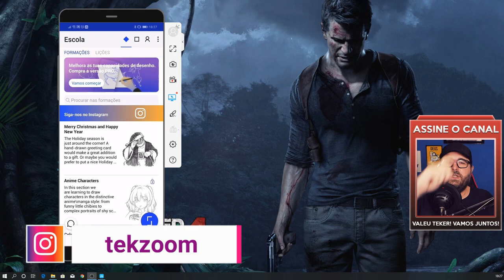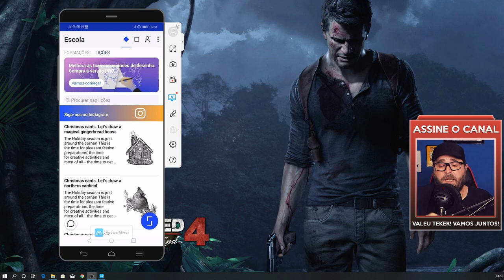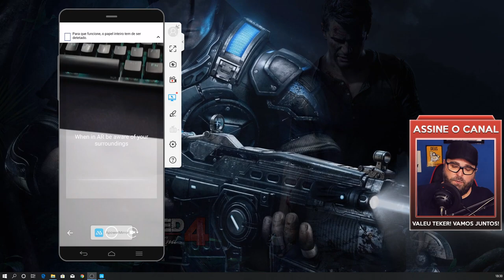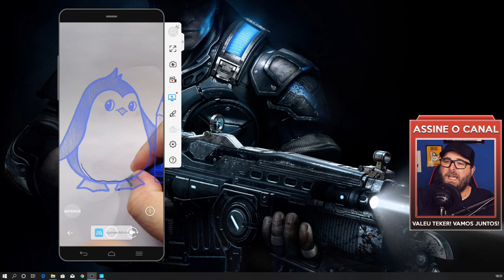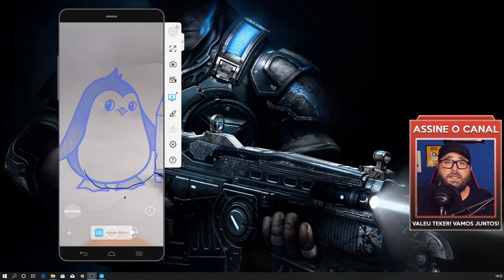Aprenda como Desenhar utilizando Realidade Aumentada - iPhone e Android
O SketchAR é uma APP que ensina como desenhar de forma simples e rápida. Utilizando Realidade Aumentada você aprenderá como desenhar objetos simples até personagens complexos no melhor estilo Disney e Pixar. Basta abrir o APP, apontar para um folha e iniciar seus estudos. Sensacional!